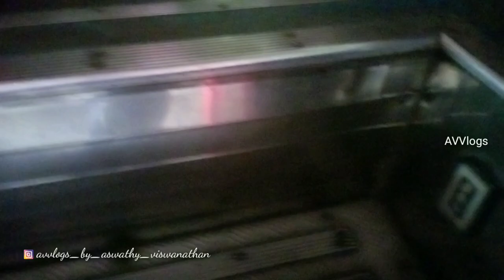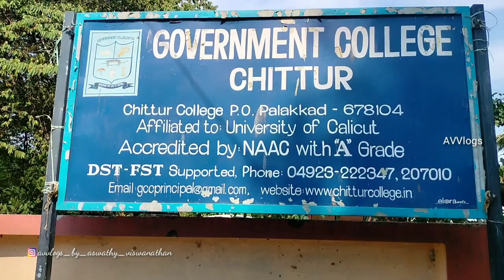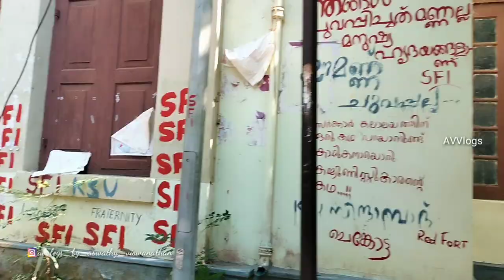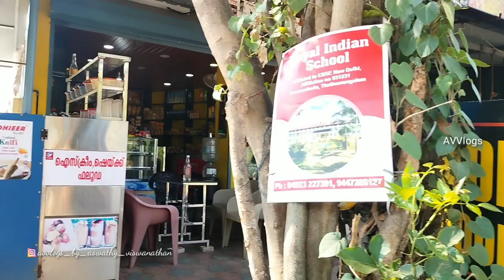Trip to Palakkad 😊| Day 1 | Visit to Chittur Govt College | Palakkad Vlog | AVVlogs